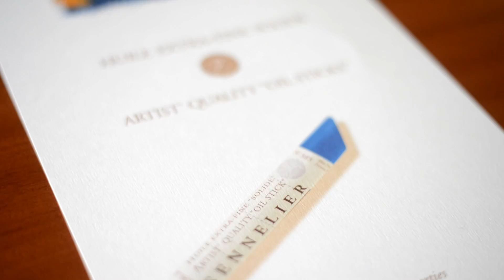Sennelier Oil Stick